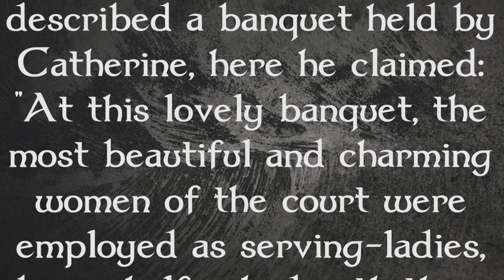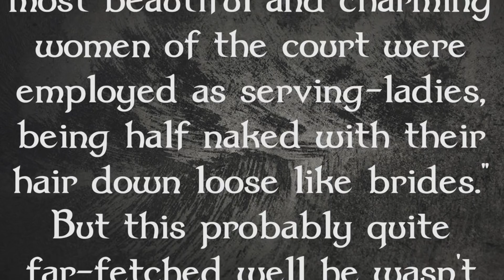The Dark Tale of France's Ruthless Queen | Catherine de' Medici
Welcome to Forgotten Lives! In today's episode we are looking into the life of Catherine de' Medici an Italian woman who would marry the future King of France and become Queen yet she gained a reptation for being an evil, power hungry queen but were these rumours actually true?